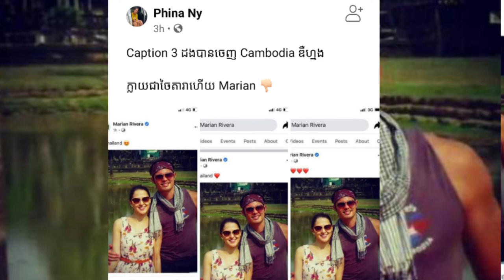មកស្គាល់អាយុពិត និងស្រុកកំណើតតារាស្រីស្អាតទាំង៧នាក់...+ ម៉ារីម៉ា តារាហ្វីលីពីន កំពុងធ្វើឲ្យប្រជាជន..